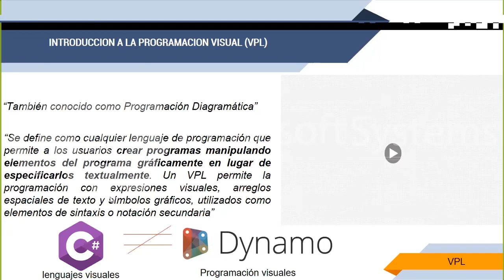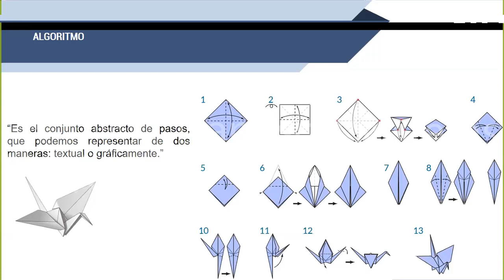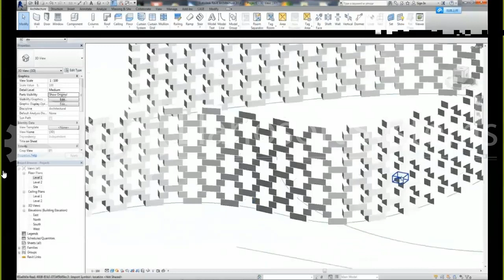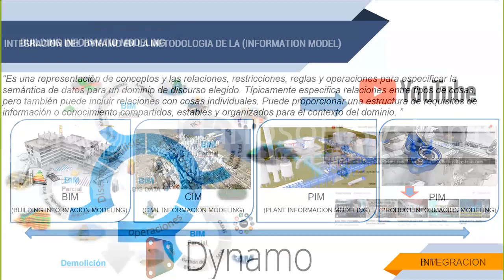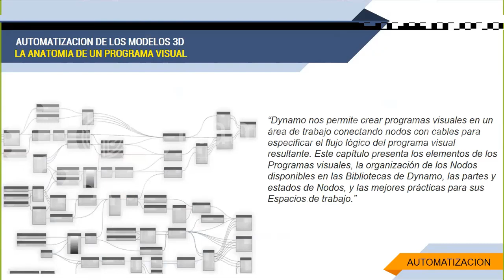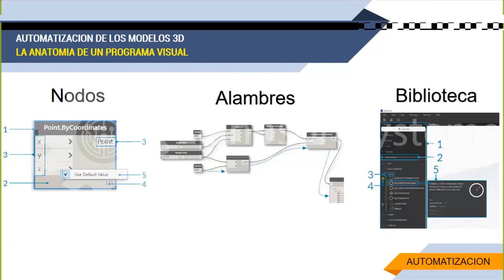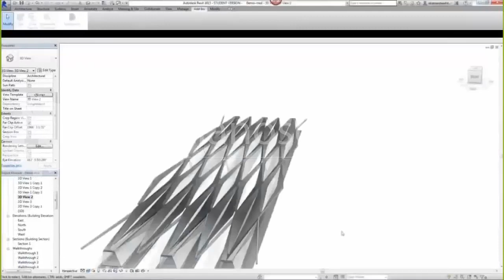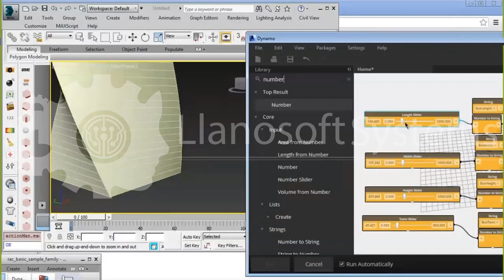Automatiza tu modelado en 3D con Dynamo Studio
Autodesk Dynamo permite a los usuarios de Revit crear herramientas personalizadas para resolver sus desafíos de modelado de manera más inteligente y más rápida con programacion visual, descubre con este seminario como sucede!!

Deseas ver todos los cursos disponibles para ti?
y disfruta de todos los cursos disponibles en cualquier momento las 24Hrs del día.

TODAS LAS SEMANAS TENEMOS UN WEBINAR GRATIS PARA TI!!